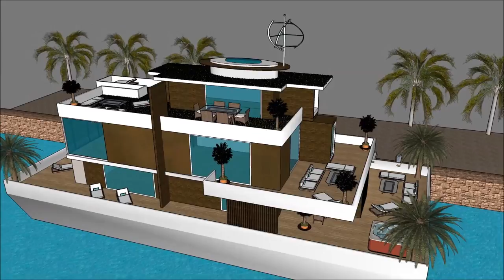Unique houseboat Amsterdam city centre Alternatief best houseboats – Urlaub Sky Sleeps Sale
The Unique houseboat Amsterdam city centre Alternatief  best houseboats – Urlaub Sky Sleeps Sale is made as a rent to user concept, where people can rent the Lake Powell Houseboat Barge. The Unique houseboat Amsterdam city centre Alternatief  best houseboats – Urlaub Sky Sleeps Sale includes an Extravagant Barge Design ready for the extravagant user to rent the barge Lake Powell Houseboat.

The Unique houseboat Amsterdam city centre Alternatief  best houseboats – Urlaub Sky Sleeps Sale has three level plans with basement underneath it, which consist all the facilities needed for the renter. The Houseboat Barge has a unique modern contemporary design with unique architectural features. It has its own lounge area with gorgeous view of the bay.